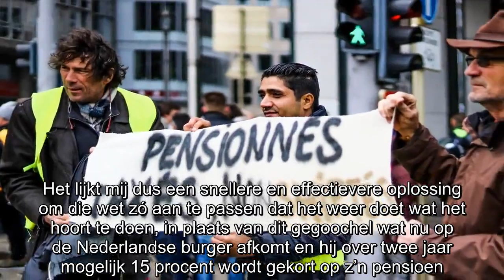Overheid belemmert pensioenfondsen: lopen jaarlijks 7 miljard mis door wetgeving!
Pensioenfondsen lopen jaarlijks zo’n 7 miljard euro mis door wetgeving die ze verplicht te beleggen in Nederlandse en Duitse staatsleningen! De overheid belemmert dus zelf de mogelijkheden voor pensi